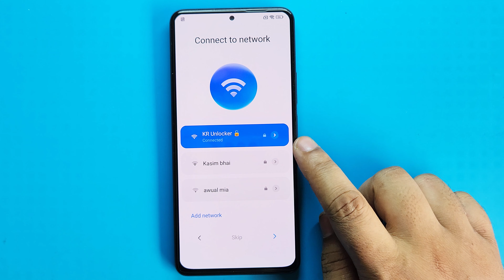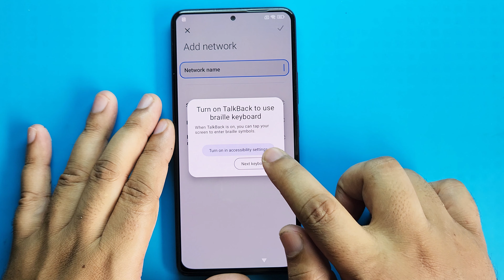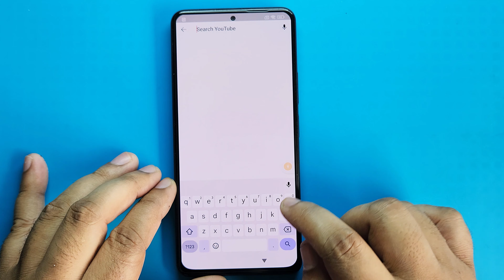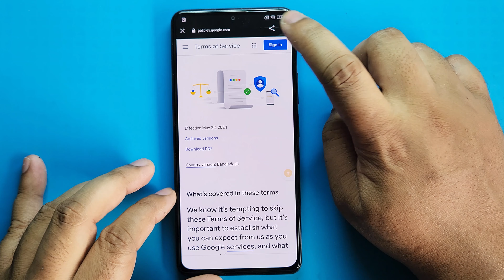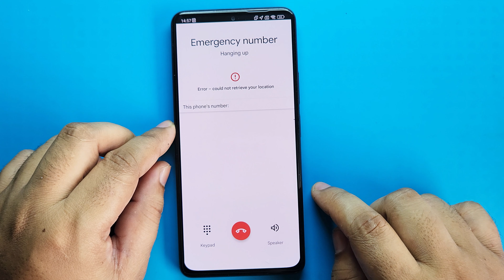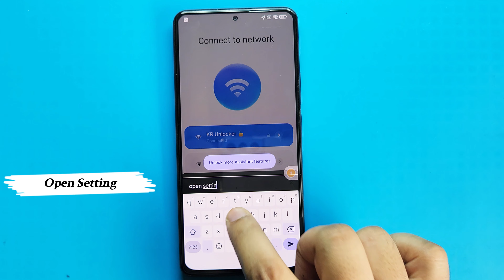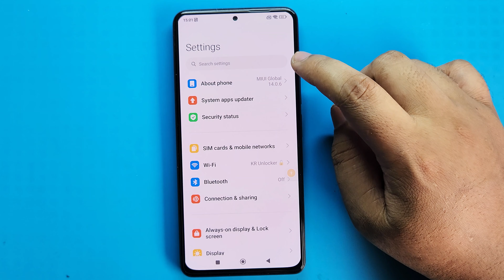POCO F4 5G FRP BYPASS MIUI 14.0.6 | Poco F4 Google Account Remove | New Security 2024 | 100% Working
ʟɪᴋᴇ   |  ᴄᴏᴍᴍᴇɴᴛ   |  sʜᴀʀᴇ   |  sᴜʙsᴄʀɪʙᴇ
●▬▬▬▬▬▬▬ஜ۩۞۩ஜ▬▬▬▬▬▬▬●

POCO F4 5G FRP BYPASS MIUI 14.0.6 |
 Poco F4 Google Account Remove | New Security 2024 |
 100% Working Method
#2024 Unlocking Method

Keep-Supporting
Keep-Loving
Keep-Sharing..

                              ᴛʜᴀɴᴋ ʏᴏᴜ
   ●▬▬▬▬▬▬▬ஜ۩۞۩ஜ▬▬▬▬▬▬▬●